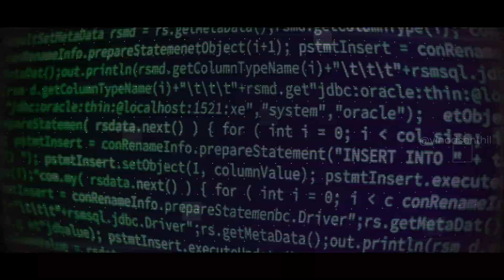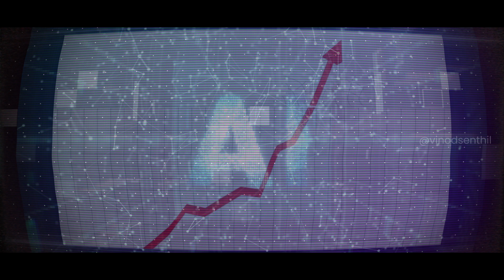Unbelievable: AI Cracks 87 Million Passwords in Under 60 Seconds - Vinod Senthil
In this video, explore the menacing capability of an AI-backed algorithm that cracked 87 million passwords in record time, surpassing the limitations of brute-force attacks. Delve into the potential risks and repercussions of such advanced cyber threats, and discover indispensable methods to safeguard your data through two-step authentications and robust passwords. Engage in the conversation below to share your insights on enhancing digital security measures. Protect your digital presence and stay vigilant in the online realm.

Your Password is Strong or Weak?

so that you don't miss any updates :)